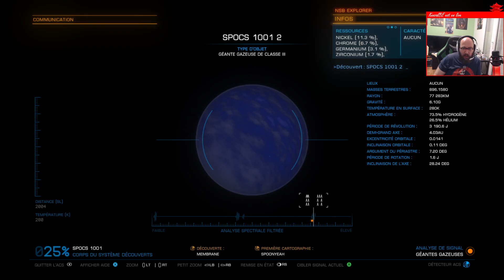Elite Dangerous - Exploration & Exobiologie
Dans cette vidéo : une méthode facile pour rentrer très rapidement des millions de crédits sur Elite Dangerous, et ce avec une prise de risque quasi nulle. L'exobiologie va de paire avec l'activité d'exploration et est extrêmement rentable. De plus, elle ne demande pas un énorme investissement de départ.

Points-clés de la vidéo :
00:00:04 - introduction
00:09:20 - début de la session de jeu
00:11:18 - quelques informations utiles d'ordre général sur le jeu (faire de l'argent n'est pas l'aspect le plus compliqué du jeu)
00:16:20 - faire une route l'option "éco" ou "rapide"
00:17:58 - configuration du vaisseau dans le cadre de cette activité
00:19:18 - avoir un réacteur FSD de type SSN est très pratique
00:21:18 - récupérateur de carburant et véhicule planétaire
00:22:18 - le détecteur de surface détaillé est indispensable
00:25:28 - scanner un système niveau 1 via le détecteur de découverte
00:26:51 - scan de niveau 2 - le mode ACS
00:38:39 - scanner un astre spécifique via le détecteur de surface
00:42:14 - les filtres du scanner et les ressources
00:43:13 - toujours se poser sur la surface éclairée d'un astre
00:48:00 - les combinaisons sont liées à l'activité que vous faites - dans le cadre de l'exploration, il s'agira donc d'équiper une combi Artémis
00:50:54 - scanner une forme de vie et prendre des échantillons, les codes couleurs du scanner
00:55:30 - la règle de "série" du scan d'Exobiologie
01:18:53 - trouver des bactéries est généralement "lourd"
01:28:30 - on trouve accidentellement une bactérie... oui, oui, c'est une tâche sur le sol
02:44:54 - remettre les données exobiologique "Vista Genomics"
02:47:40 - l'explo peut être une bonne porte ouverte à d'autres métiers dans le jeu
02:52:08 - outro

- très bon site référence francophone
- la base de données super utile pour trouver tout et n'importe quoi